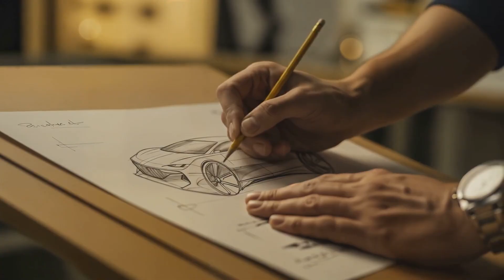Elon Musk Says Toyota's 2025 Hybrid Engine Will CHANGE THE GAME!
Dive into the fascinating world of hybrid technology as we explore Elon Musk's bold claim about Toyota's 2025 hybrid engine! In this video, we analyze Musk's endorsement of this innovative engine and its potential to revolutionize the hybrid market. Could Toyota's new design be the key to overcoming efficiency and emissions challenges faced by hybrids? Discover how advancements in materials and engineering promise a more compact and powerful vehicle, appealing to eco-conscious consumers.

Get ready to have your mind blown as Elon Musk shares his thoughts on Toyota's 2025 hybrid engine technology! This revolutionary innovation is set to change the game, and we're diving into what makes it so special. From improved fuel efficiency to enhanced performance, we're exploring the potential of Toyota's hybrid engine and what it means for the future of transportation. Is this the start of a new era in electric vehicles?

Join us on this journey through the future of transportation—will this technology be a game-changer or just hype?

OUTLINE:

00:00:00 Elon Musk's Take on Toyota's 2025 Hybrid: Game-
Changer or Hype?

00:00:31 Elon Musk's Take on Toyota's 2025 Hybrid: Game-Changer or Hype?

00:01:28 Elon Musk's Take on Toyota's 2025 Hybrid: Game-Changer or Hype?

00:02:32 Elon Musk's Take on Toyota's 2025 Hybrid: Game-Changer or Hype?

00:03:28 Elon Musk's Take on Toyota's 2025 Hybrid: Game-
Changer or Hype?

00:04:31 Elon Musk's Take on Toyota's 2025 Hybrid: Game-Changer or Hype?